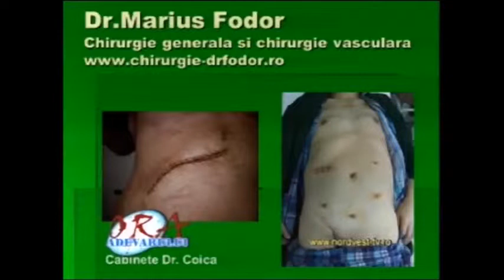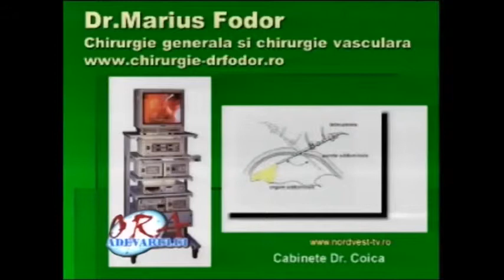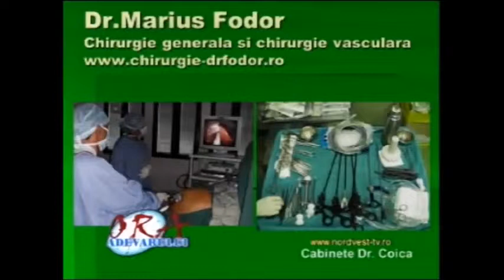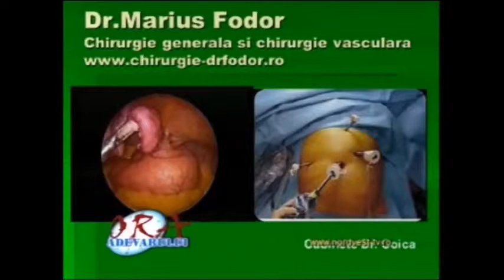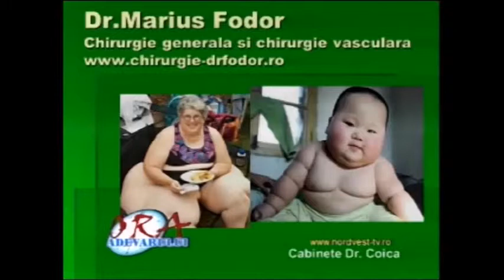Obezitatea si chirurgia laparoscopica 1/2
Dr. Marius Fodor vorbeste despre obezitate si laparoscopie in emisiunea Ora adevarului, la Nord-Vest TV.